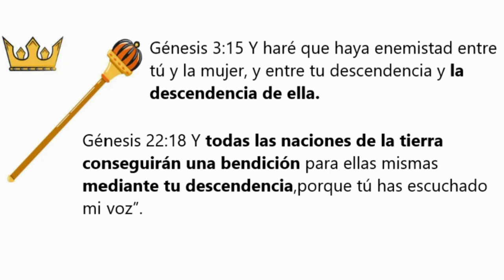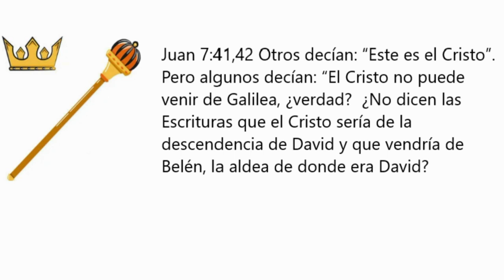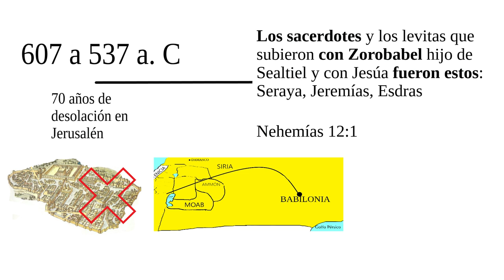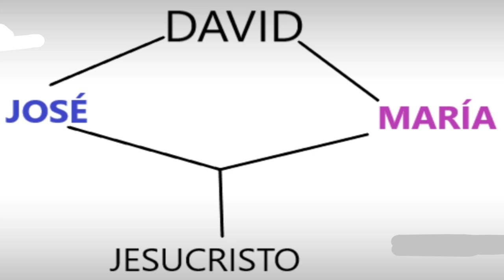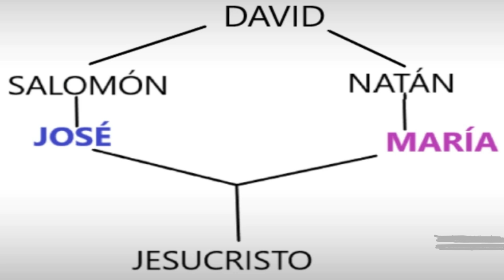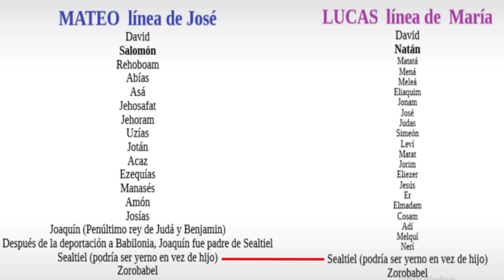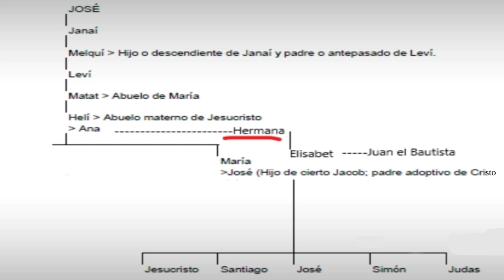Linaje del Mesías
El linaje de Jesús es la primera prueba que lo identifica como el Mesías prometido. Vamos a analizar paso por paso cómo se traza el linaje mesiánico siguiendo el parentesco familiar mediante su árbol genealógico. Hablaremos de esa descendencia que se menciona en Génesis 3:15 mediante la cual se bendeciría toda la tierra. Esa promesa se confirma con Abraham, Isaac, Jacob, Judá y el rey David.